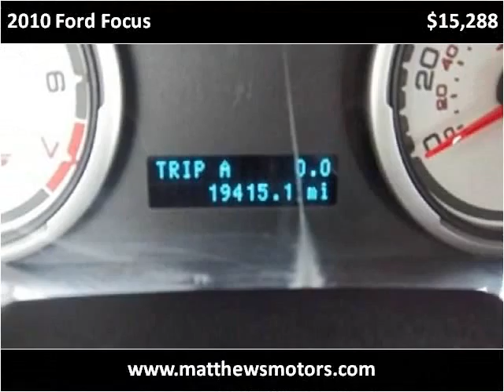2010 Ford Focus available from Matthew's Motors Inc.